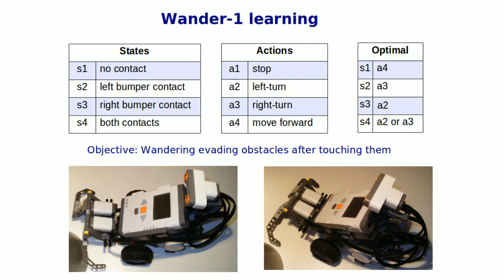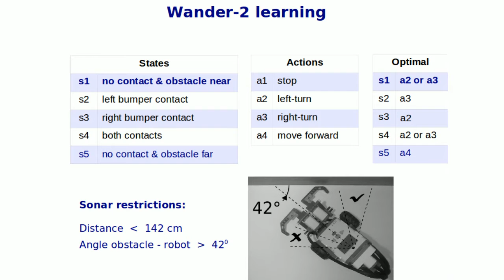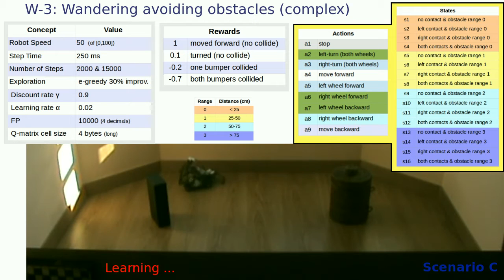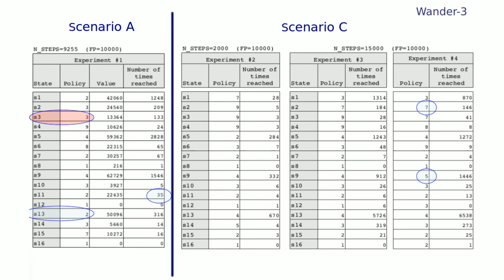Reinforcement Learning on the Lego Mindstorms NXT Robot.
This Master Thesis deals with the use of reinforcement learning (RL) methods in a small mobile robot. In particular we are interested in those methods that do not require any model of the system and are based on a set of rewards defining the task to learn. RL allows the robot to find quasi-optimal actuation strategies based on the interaction robot-environment . This work proposes the implementation of a learning method for an obstacle-avoidance wandering task based on the Q-learning algorithm for the Lego Mindstorms NXT robot. A state of the art review and a research proposal are included.

Keywords. Q-learning, reinforcement learning, artificial intelligence, Mindstorms, mobile robot, TD method (Temporal Difference), MDP (Markov Decision Process).

Author:
ÁNGEL MARTÍNEZ-TENOR

Supervisors:
Dr. JUAN ANTONIO FERNÁNDEZ-MADRIGAL
Dr. ANA CRUZ-MARTÍN

MASTER DEGREE IN MECHATRONICS ENGINEERING
UNIVERSIDAD DE MALAGA